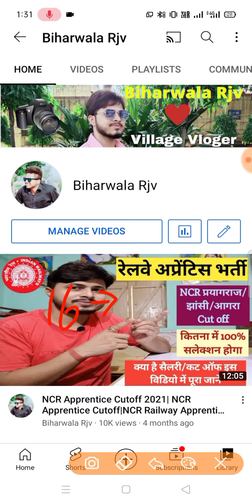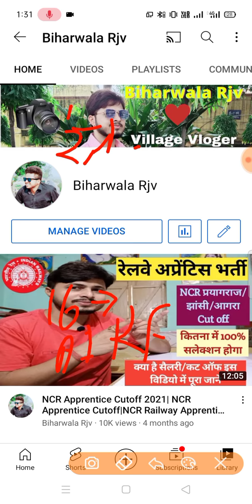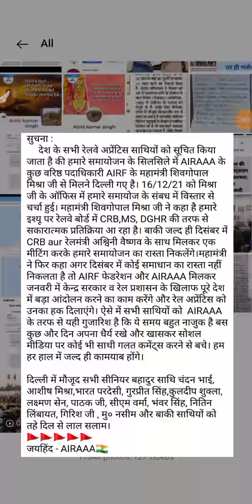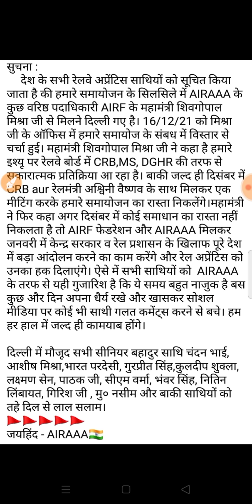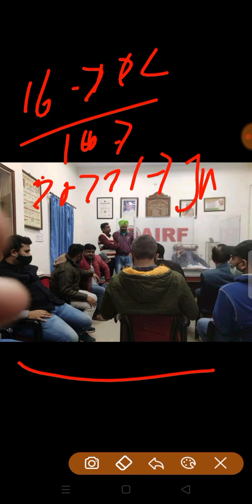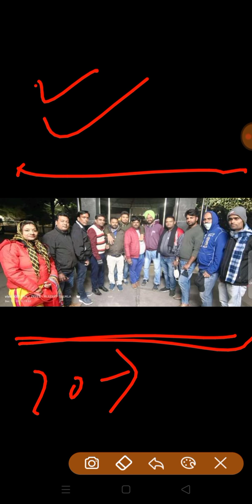रेल अप्रेंटिस समायोजन को लेके 16 दिसंबर को अप्रेंटिस लीडर शिवगोपाल मिश्राजी से मिले पूरा बात समझें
इस विडियो में रेल अप्रेंटिस को भर्ती को लेके जो लगातार बात हो रही है । तो उसी को लेके 16 Dec को जो बैठक हुई शिव गोपाल मिश्रा जी के साथ उसी के बारे में बताया गया है ।
हमारे इस विडियो के जरिए किसी भी व्यक्ति को ठेस पहुंची हो तो हमे माफ कीजिएगा 🙏🙏